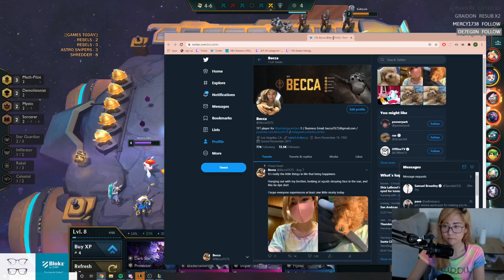REROLLED OVER AN EASY WIN! Send HELP I'm Crying .. | TFT 10.16